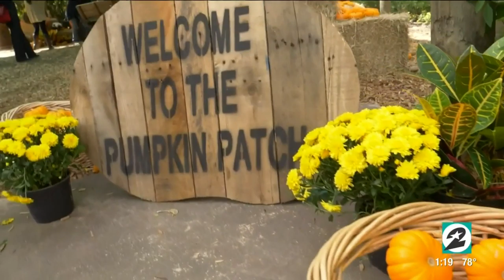Family-friendly Halloween every weekend in October at the Houston Zoo | HOUSTON LIFE | KPRC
There’s no better place to celebrate fall than Zoo Boo at the Houston Zoo, an event where families can see animals and participate in fun activities — all while dressed up in Halloween costumes.  Jackie Wallace, senior director of public relations with Houston Zoo, stopped by the Houston Life studio with more details about this spooktacular event and two animals that are too cute to spook: Cosmo, a San Esteban chuckwalla and Ernie, a North American porcupine.